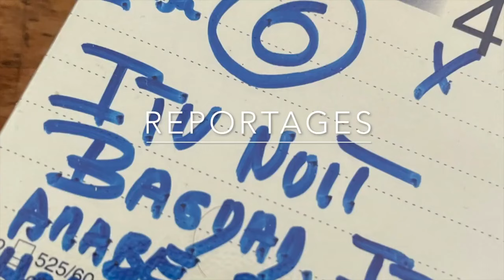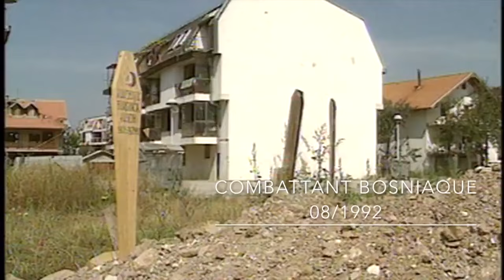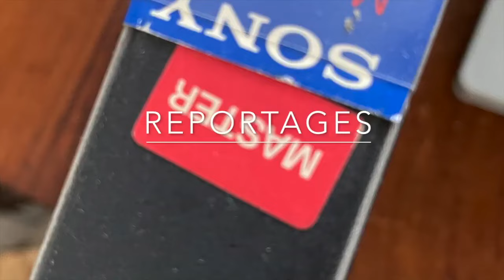Face à face, Serbes contre Bosniaques La guerre de Bosnie hier et aujourd'hui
guerre civile
éclatement de la yougoslavie
indépendantistes bosniaques
guerre des balkans